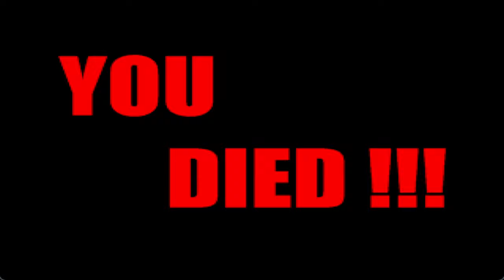mugen 1.1b1 hatsune miku mugen project turbo mode beavis 12p vs marshall 1p